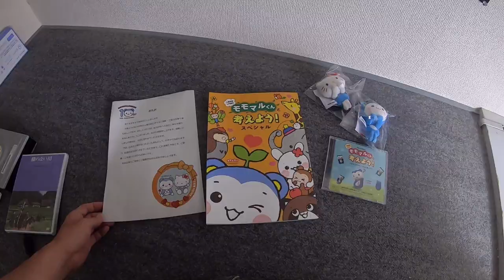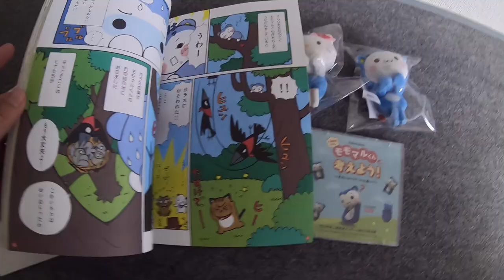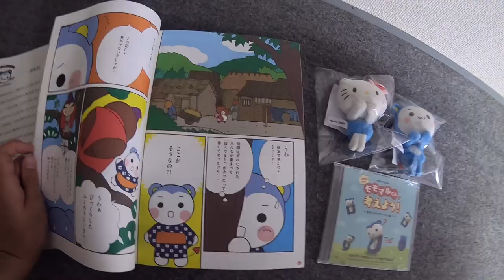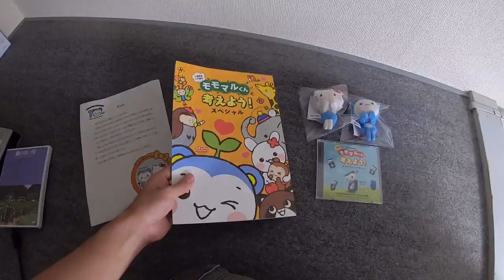【啓発】サンリオ公式キティちゃんモモマルくん人権啓発セット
これは啓発される。
ハローキティとモモマルくんのコラボぴょこのる＆思いやりの心お勉強セット